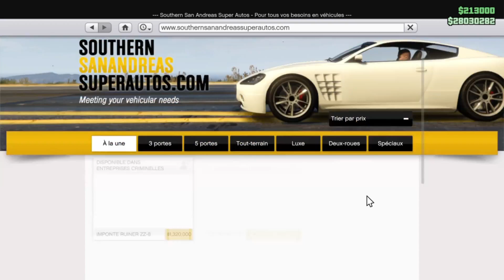On test la Ruiner ZZ-8 (GTA Online)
Aujourd'hui nouvelle vidéo sur GTA Online avec ClemTV et Nono on test la nouvelle Ruiner ZZ-8. Et le son est pourri aussi.

Abon toua!